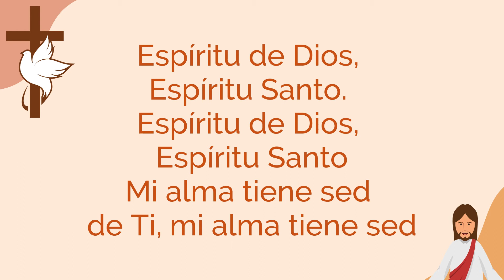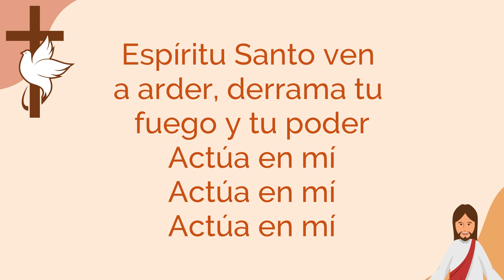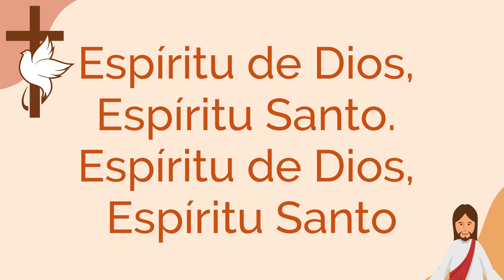Espíritu Santo Athenas